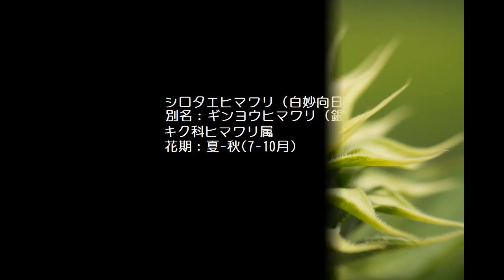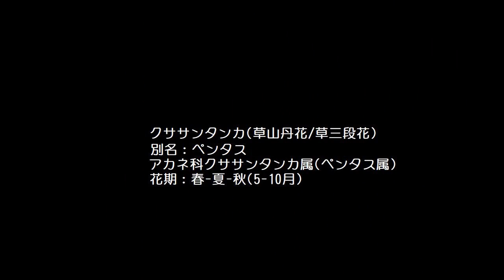花写真花風景写真 夏の花⑦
身近な野の花・街の花の花写真・花風景写真集。Flower Photography.